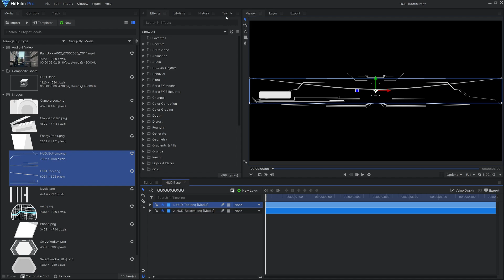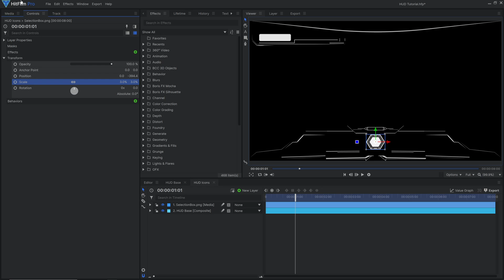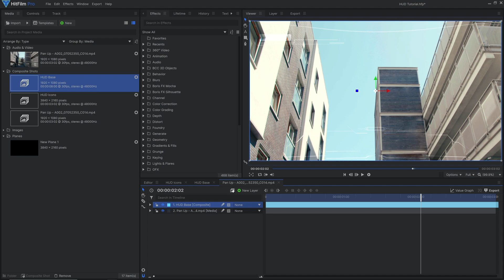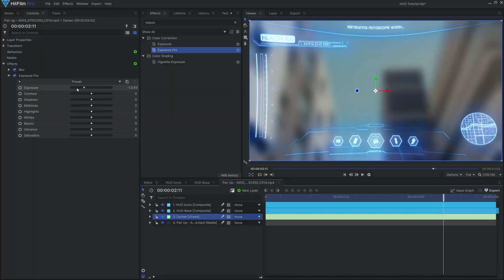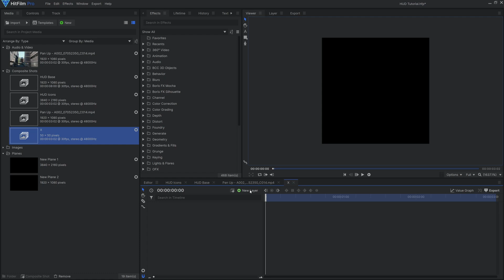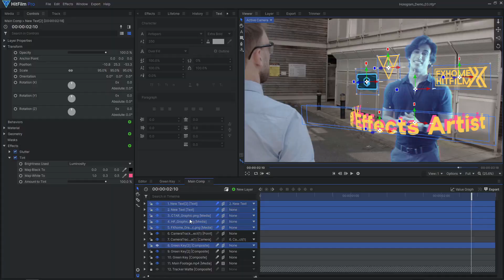Free Guy Futuristic HUD Effect | HitFilm VFX Tutorial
Create a custom HUD inspired by Free Guy! These effects are perfect for any live-action video game sketch and can be easily adjusted to get the look you want. Using the Particle Simulator, Foundry Camera Tracker, and other HitFilm effects, we'll show you how it's done.

00:00 Intro
00:31 HUD Base
00:54 HUD Icons
01:57 HUD compositing
03:44 Adding elements into world